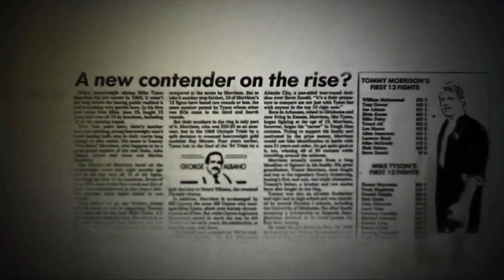Tommy "The Duke" Morrison - Tribute